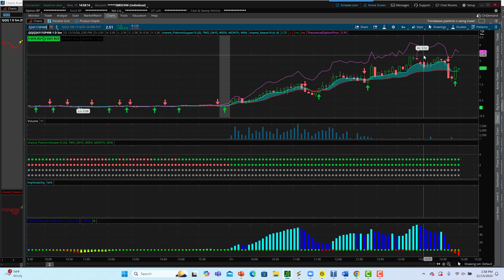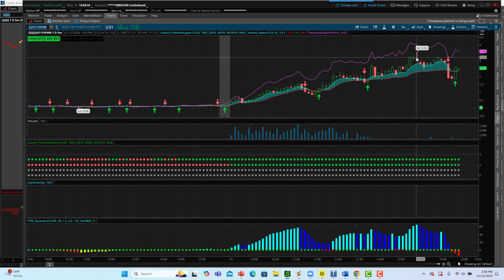QQQ mas de 1000% hoy Viernes